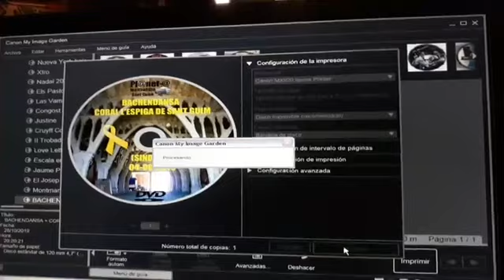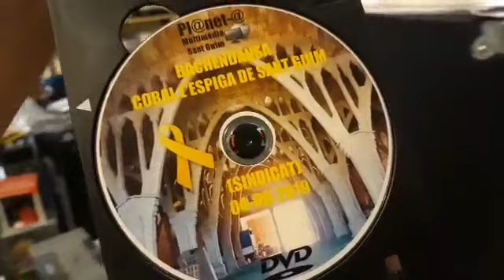Impresora Canon MX 925. Imprimin CD & DVD COVER. Software Canon